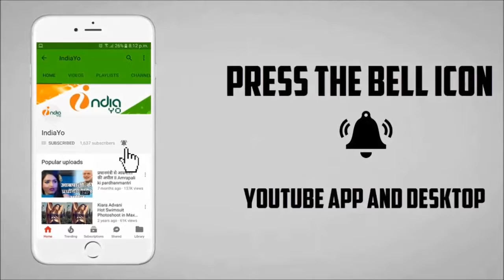Padmaavat ने आमिर खान की Dangal को पछाड़ा - IndiaYo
Padmaavat ने आमिर खान की Dangal को पछाड़ा - Deepaik, shaid, Ranveer